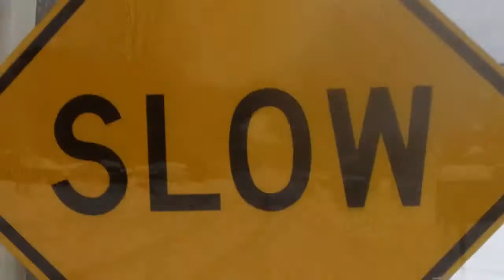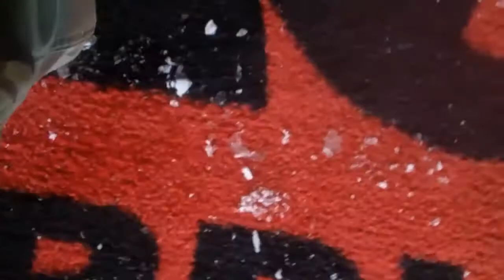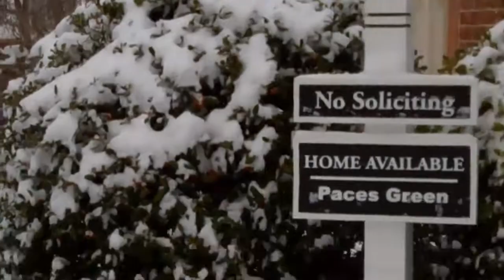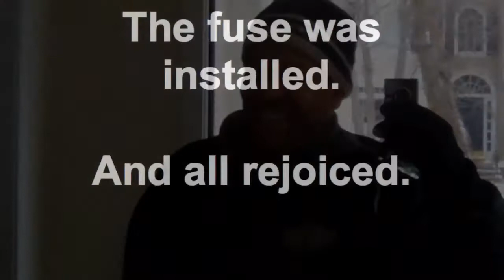A Winter's Walk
Created on January 10, 2011 using FlipShare. Shot by Avery (Yeah, he placed the camera down in the snow, carried it, etc. Then later went back and trimmed the shots.)